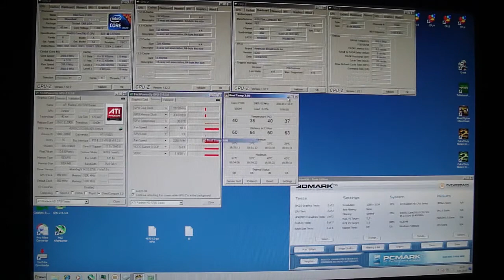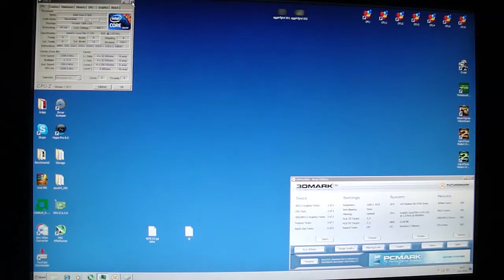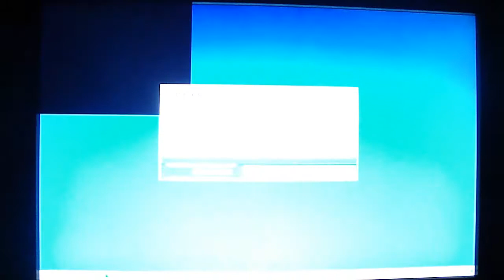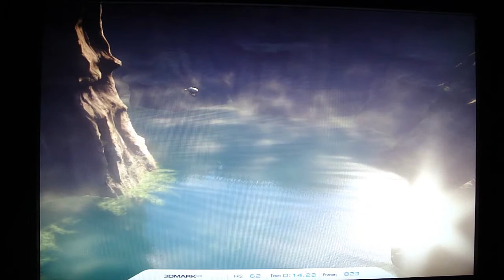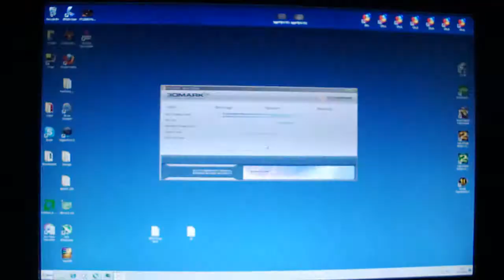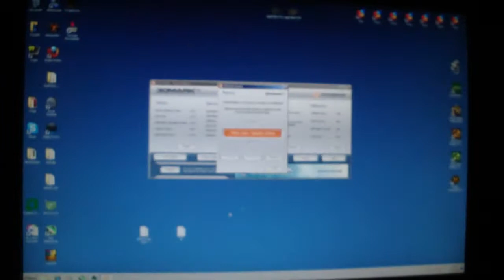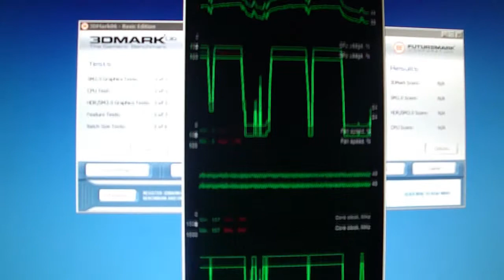3DMark06 on 5770 + i7 920 @ 4,2GHz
3DMark06. Full system specs:

GPU: Club3D ATi Radeon HD 5770 @ default clocks and with default cooling
Motherboard: Asus P6T X58
RAM: Corsair XMS3 3x2GB DDR3 1203MHz 8-8-8-20
PSU: Corsair HX1000W
DVD Drive: LG GSA-H55L 20x DVD writer
1x 120mm fan (back) and 2x 80mm fans (front)

Graphics driver: ATi Catalyst 9.12 hotfix
Operating System: Microsoft Windows 7 Ultimate 64bit

Camera used to record the video in 1280x720 (720p): Sony DSC-W290

Monitoring software used:

CPU-Z version 1.52.2 (CPU specifications)
TechPowerUp GPU-Z version 0.3.8 (GPU specifications, voltages and idle temperatures)
MSI Afterburner v1.4.0 hardware monitor (GPU load temperatures, GPU usage and fan speed)
ATi Catalyst Control Center (showing that GPU fan speed is at automatic)
RealTemp 3.00 (CPU idle and load temperatures)
Windows Task Manager (CPU usage)